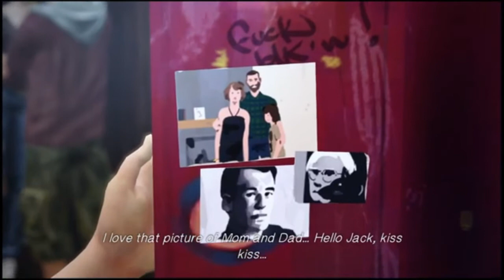Time Traveling Teenager (Life is Strange Part 1)